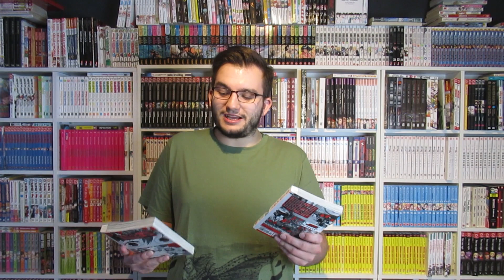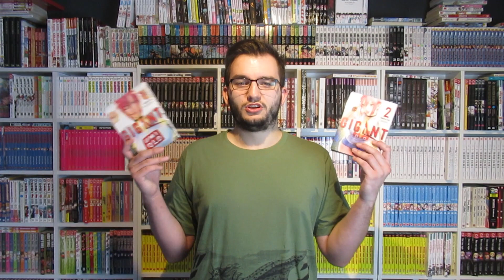Gigant || Manga Ersteindruck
0:00 Einleitung
0:38 Story
1:00 Pro und Contra
4:16 Fazit und Ende